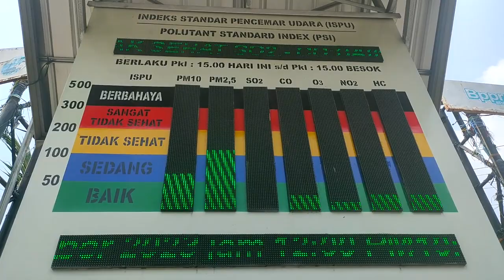KUALITAS UDARA KOTA JAMBI KATEGORI BURUK